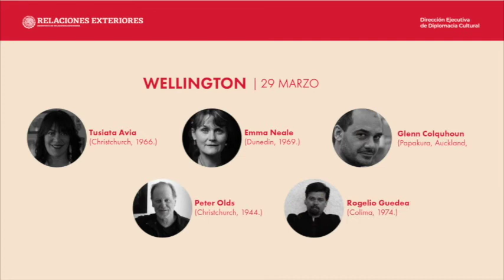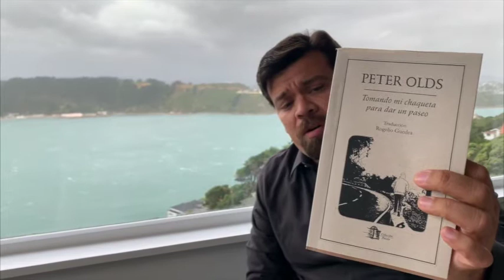La Poesía salvará el mundo - Neozelandesa